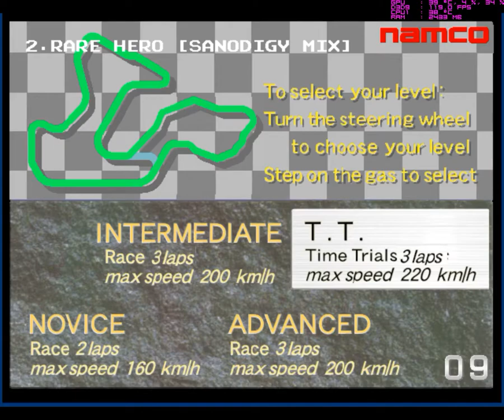Ridge Racer (Revision 3) - Advanced Course - Mame 0.165 - 1cc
Ridge Racer was a racing game released by Namco on October 1993 in Japan (in USA this game was released on January 1994). The control of this racing game is a bit different because it is based on power sliding to try to mantain good times on races, but you can control it as some other similar racing cars with good technique (avoiding most power slide).

The game was released on Namco System 22 hardware and according to some information it is said that was the first 3D arcade game to feature texture mapped polygons

This game has only one playable track, but has different sections if you select advanced or intermediate tracks. The conditions of the race will change during the race on these tracks too (afternoon/night)

In the advanced course you have the same rules than on the intermediate course (3 laps 200 Km/h)

- PORTS -

Sony PlayStation
Sony PSP
Sony Playstation 2
PSVita
Mobile Phones
Zeebo

- DOWNLOAD (rom is not included) -